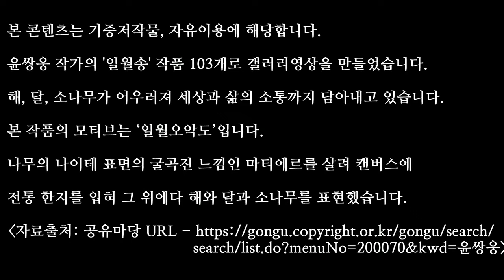일월송 5, 103개, 일월송, 윤쌍웅, 공유마당